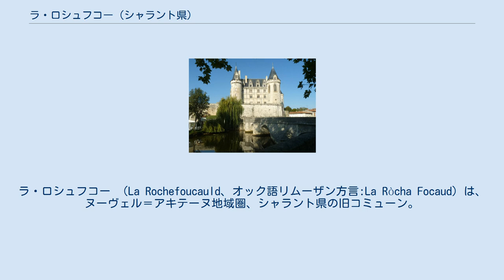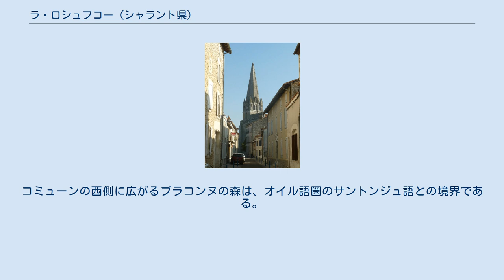ラ・ロシュフコー (シャラント県)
ラ・ロシュフコー （La Rochefoucauld、オック語リムーザン方言:La Ròcha Focaud）は、ヌーヴェル＝アキテーヌ地域圏、シャラント県の旧コミューン。
コミューンと同名の美しいルネサンス様式の城があるために、『アングーモワの真珠』（perle de l'Angoumois）と呼ばれている。
 県都アングレームの北東約21kmのところにあり、シャラント川の支流タルドワール川の谷の中に位置している。
ブラコンヌの森の東側となる。
アングレーム＝リモージュ間の道路である国道141号線が通っている。
 TERポワトゥー＝シャラントのアングレーム＝リムーザン路線が停車する、ラ・ロシュフコー駅がある。
 地形的には、町はアキテーヌ盆地に属し、シャラントの石灰岩に一部が入る。
コミューンはカルスト地形上にある。
 フランス革命時代、貴族を連想させる名を避けるためにラ・ロシュ・タルドワール（La Roche Tardoire）と改名させられていた。
 2019年1月1日、他コミューンと合併し、コミューン・ヌーヴェルのラ・ロシュフコー＝アン＝アングーモワとなった。
 ラ・ロシュフコーはオック語圏に含まれている。
コミューンの西側に広がるブラコンヌの森は、オイル語圏のサントンジュ語との境界である。
 参照元:1999年までEHESS、2004年以降INSEE 織物とフェルトを生産していたシャニョー社の工場が、タルドワール河岸のラ・シャバンヌ地区にある。
1837年にサン・フロランで創業したこの会社は、2004年に操業を停止した。